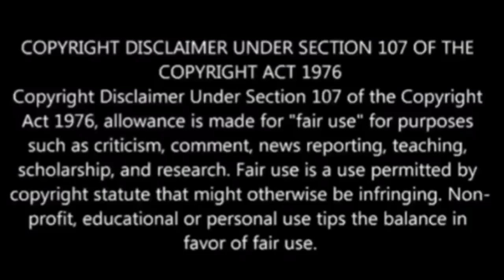PSL Transfer News I Safranko is a wanted man in Romania - Linda “Figo” Mtambo is a New Captain